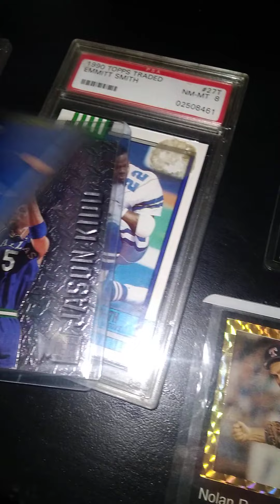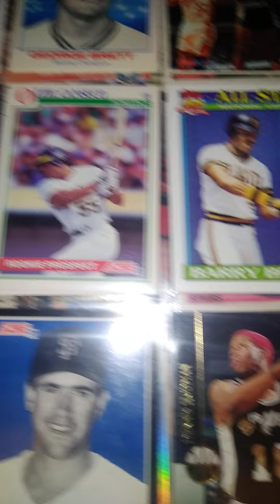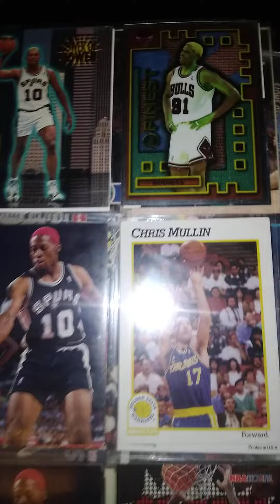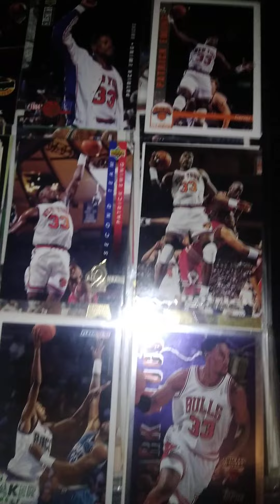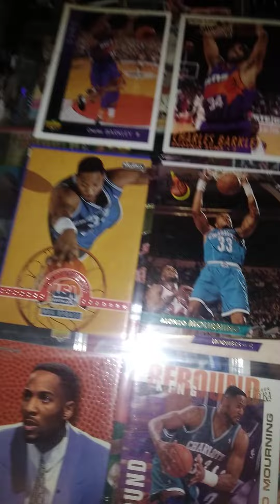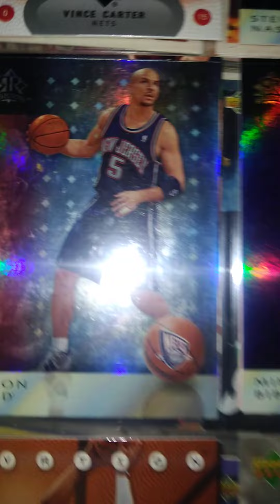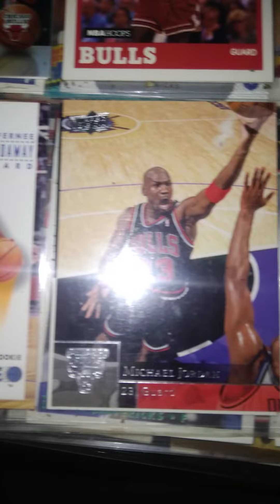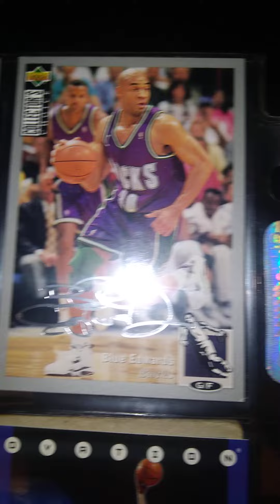Michael Jordan Nolan Ryan collection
my card collection